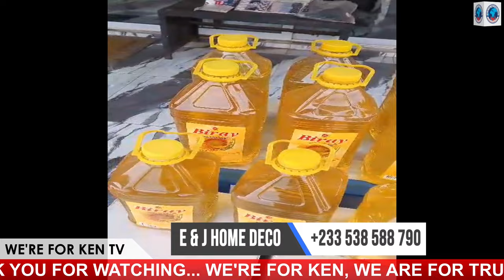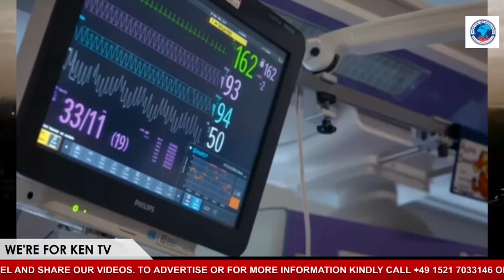BREAK! Two NPP MPs, 3 NPP Supporters Nearly Bêáten To Dèâțh By Angry Youths